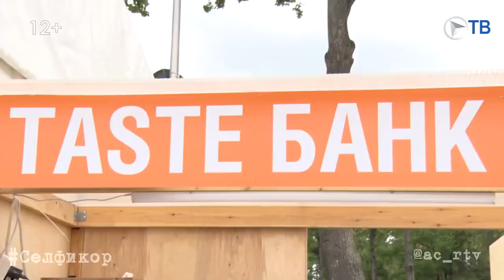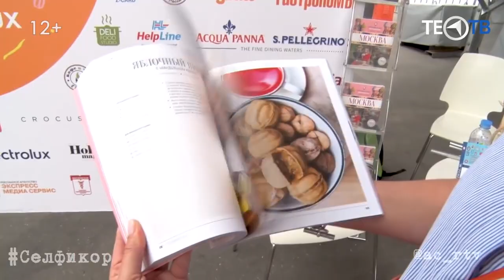Taste of Moscow | Асти Групп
Ежегодно в Москве проходит гастрономический фестиваль Taste of Moscow. На территории парка вокруг стадиона Лужники разворачивается палаточный городок от ресторанов всего мира.
Команде телеканала Тео Тв удалось стать свидетелями этого шоу - отведать настоящий узбекский плов, посетить мастер классы и попробовать необычную кухню от ресторана Bjorn

Ведущий/журналист: Александр Кузьмин - инстаграм @ac_rtv
Оператор: Максим Волков - инстаграм @maksvolkov
Редактор: Ирина Деева